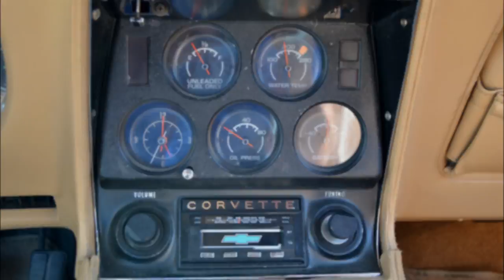75 vette wagon new hi def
RARE: 1975 (75) Chevy Corvette Stingray-Wagon (Shooting Brake). T-Tops, 91,000 miles. Frame off restoration in 2011.
These were done by Greenwood, Ecklers, or ACI (American Classic Industries).  According to Hemmings.com, Greenwood, Torquenews.com, corvetteblogger.com, bangshift.com, corvettewagonuniverse.com, and corvette Netherlands;  we have found out that only about a dozen were done each year.
Frame off in 2011, So:  New Brakes, New Tires, new fuel lines, brake lines, starter, exhaust, gas tank, sending unit, tires, alt, battery, carb, quarters, weather stripping, etc., etc.
FRESH PAINT. GORGEOUS BURGUNDY RED. GLASS Finish. But not perfect. However, it comes with over a gallon of extra paint.
Body is straight. Can eat off any part of this car.
Runs, drives, stops GREAT. No Leaks anywhere. Shifts beautifully.
A real head turner, you'll never see one like it!
These Vette Wagon models were featured in both Playboy and Hotrod magazine in 1974 & 1976.
Just stunning! People take pics of it constantly.
We have gotten GREAT interest and response just from the few car cruises we have gone to.
**This fall (2014 year Corvettes), Callaway will be doing the conversions to an "Aero Wagon", it is based on these "Sport Wagons" from the 70's.. soooo, these will only go UP IN VALUE!!
**Just won "Best in Show" for Valpo-Fest last weekend!
Call Ron: 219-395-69 two six